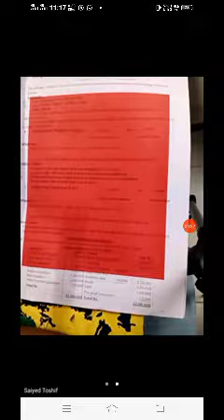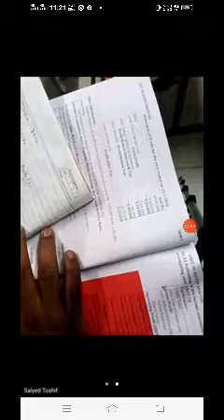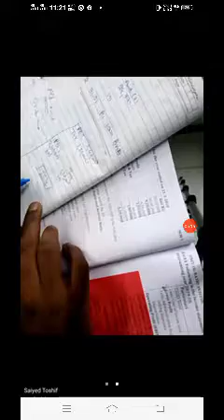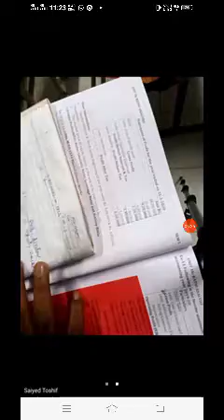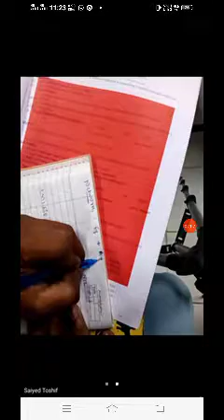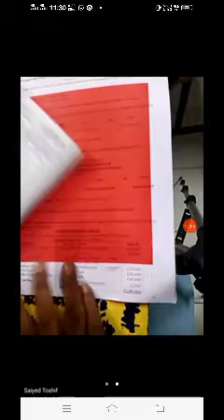September 21, 2020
Ration Analysis